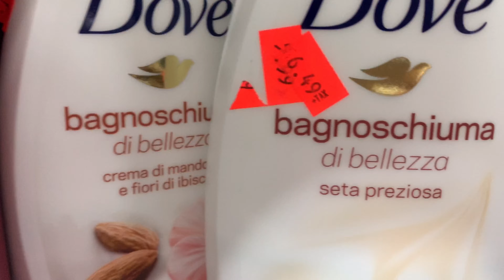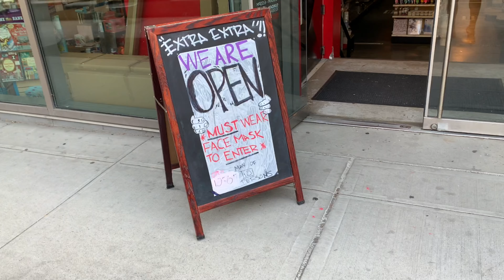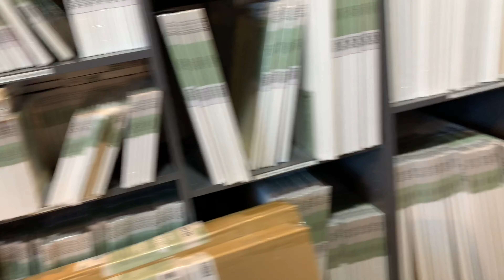NY VLOG | NYC TOUR | MEETING MY BABY NEPHEW DURING QUARANTINE 😷😬 | 🌙APHRODITE NICHELLE🌻🖤✨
Welcome to another video on my channel!

Hey guys!! This was a long overdue video that I've been meaning to get to.  I went to NY for a few days at the end of July to visit my family and friends.  It was a short trip and I didn't get to do everything I wanted to but it was still a very great trip. I got to see my new nephew, Javi for the first time. Since we've been in Quarantine we haven't been able to travel to see him so I was happy to be able to finally make this trip. I also introduce you guys to some of my best and oldest friends, Tyrone, and Shameek. Look for more from them in the near future. I really enjoyed filming this!  You do not want to miss what is coming up next!
Happy watching!

Thank - you all for your continuous support, it means the world to me!

You do NOT want to miss what's coming up!!

Thank-you for stopping by my channel!  I hope you all are staying safe during this COVID-19 global pandemic.  I am new to YouTube and looking to grow my channel so make sure you SUBSCRIBE and give this video a THUMBS up so I can continue to put out amazing new content for you!!

***🔗LINKS🔗***